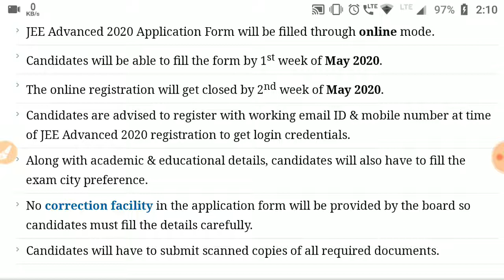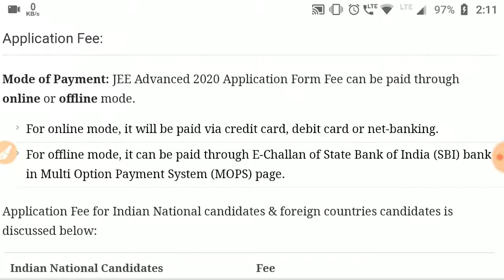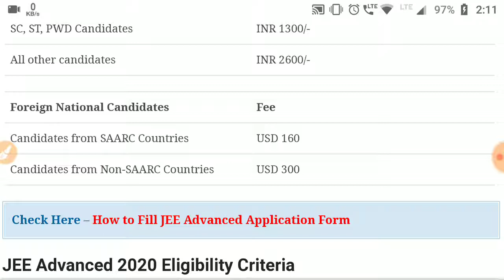JEE Advanced 2020 Application Form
Application form for JEE Advanced 2020.